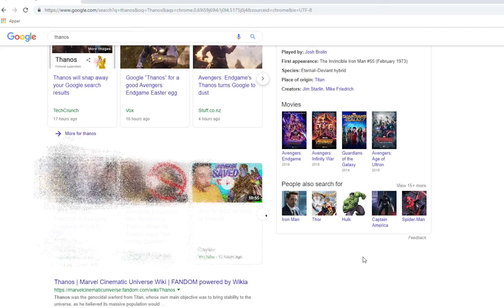Thanos Snaps half Of The Universe (Again)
Back With New Fresh Content uwu
Plz Subskrib owo